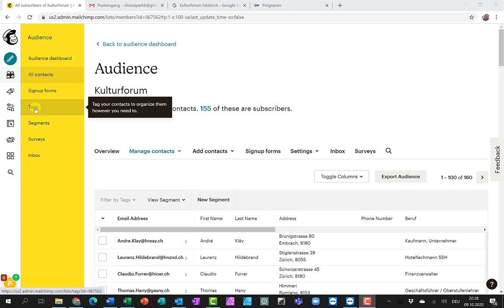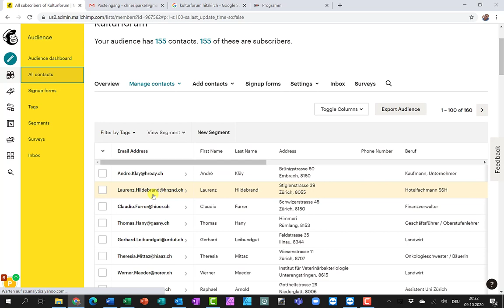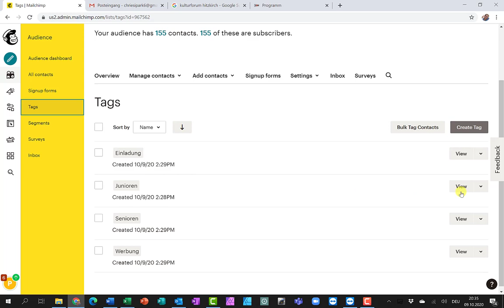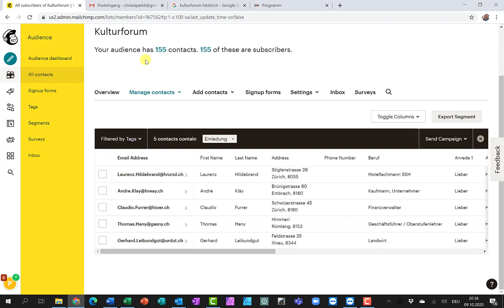Mailchimp Adressen filtern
Mailchimp Newsletter nur an eine bestimmte Gruppe schicken.
Adressen mit Tags versehen und so die Adressen gruppieren.